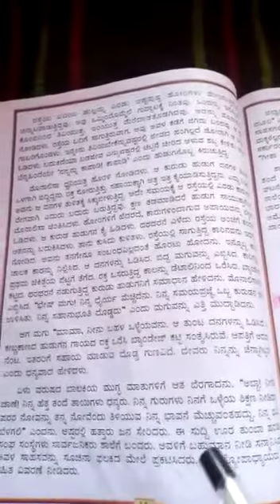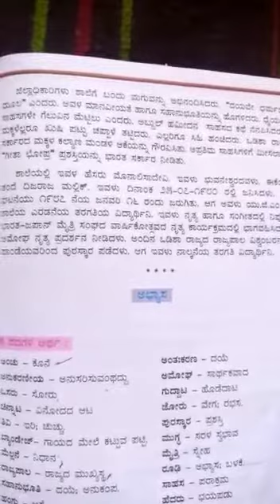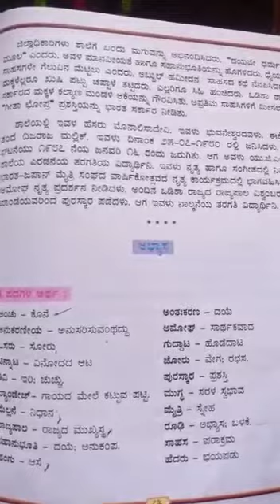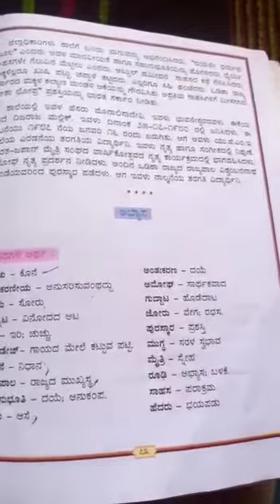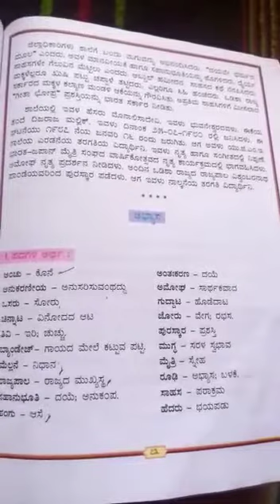VI KANNADA FRIDAY